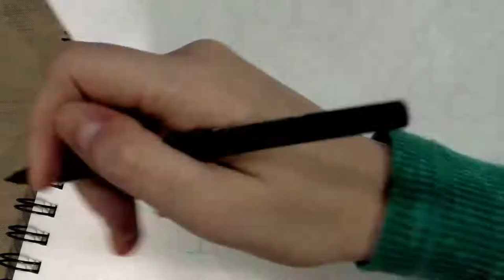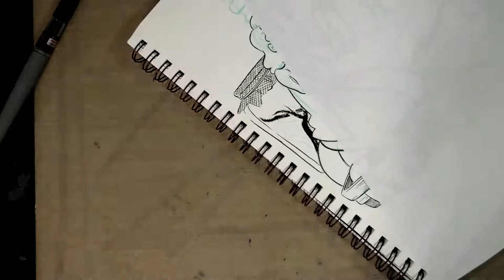Inktober Day 3 Timelapse Seamstress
Day 3 for my Lilliputian Living challenge, which features worldbuilding for my webcomic, 7" Kara (7inchkara.com).  Today's prompt is Seamstress:

Most Lilliputian trades are passed down through family or through apprenticeship.  Here is a Lilliputian mother teaching her daughter the seamstress trade.  Seamstresses hold an important role in Lilliputian communities- even House and Towny Lilliputians prefer clothing tailored to fit.  Seamstresses work with a variety of materials to craft clothing, including human fabrics and synthetics, but may also double as weavers.  Many tailors and seamstresses keep spiders for their silk, often spun for thread.

Soni Ventorum Wind Quintet - Danzi Wind Quintet Op 67 No 3 In E-Flat Major 2 Andante Moderato